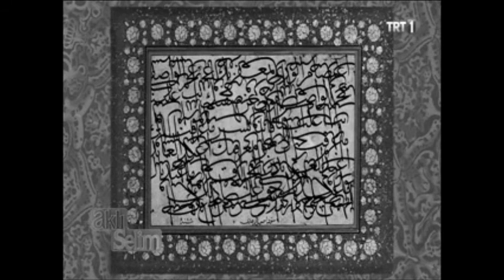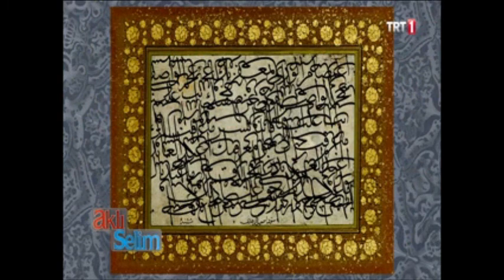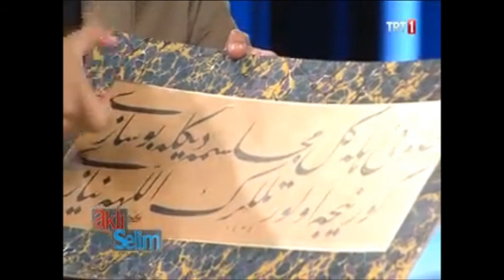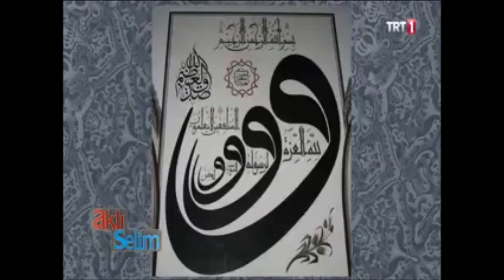HATTAT MAHMUT ŞAHİN AKLI SELİM PROGRAMI SAVAŞ BARKÇİN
HATTAT MAHMUT ŞAHİN hat sanatı macerası hakkında Savaş Barkçin ile sohbet ediyor...